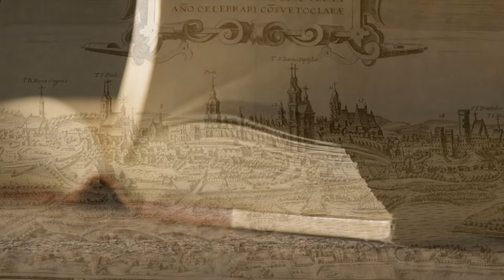Wernisaż wystawy „Bogu na chwałę, ludziom na pożytek”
Wernisaż wystawy „Bogu na chwałę, ludziom na pożytek” W stulecie Związku Ochotniczych Straży Pożarnych Rzeczypospolitej Polskiej odbył się 18 maja 2021 r. w Galerii Biblioteki.

Wystąpili:
Tadeusz Sławecki - Dyrektor WBP w Lublinie, Wiceprezes Zarządu Oddziału Wojewódzkiego Związku Ochotniczych Straży Pożarnych RP w Lublinie i członek Zarządu Głównego Związku Ochotniczych Straży Pożarnych RP,
dr inż Grzegorz Szyszko - Dyrektor Oddziału Wojewódzkiego Związku Ochotniczych Straży Pożarnych RP w Lublinie,
Mirosław Walicki - mł bryg. w st. spocz., kolekcjoner zbiorów o tematyce pożarnicze.

Prowadzenie:
Ewa Hadrian.

Realizacja:
Ewa Hadrian, Marek Janik, Dorota Mościbrodzka, Marek Semeniuk.

Wystawę przygotowali:
Adelina Gierszon, Ewa Hadrian, dr Paweł Znamierowski.

Fot.:
Dorota Mościbrodzka.